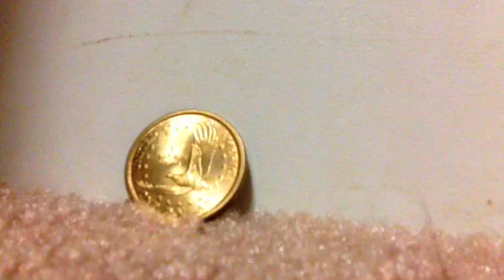"Friends" Fan Video with Mlps!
Fan video of "Friends" by Jasmine Thompson. I thought it was perfect for Mlp!